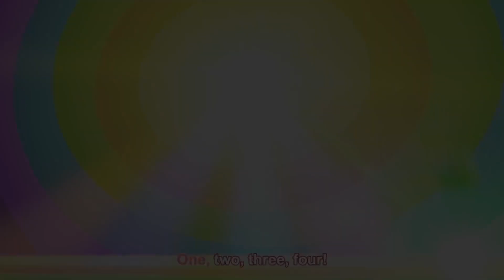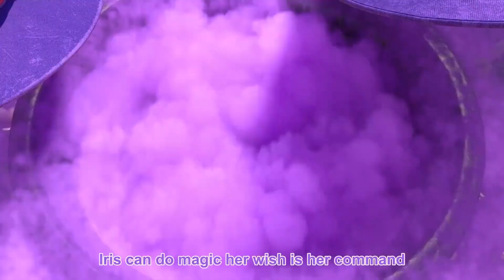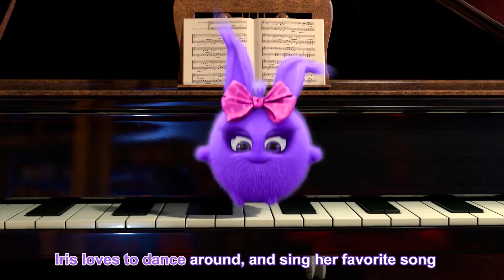SUNNY BUNNIES - Sunny Bunnies Song | BRAND NEW - SING ALONG | Cartoons for Children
FOR SUNNY BUNNIES MERCHANDISE, BOOKS & GAME:
UK: